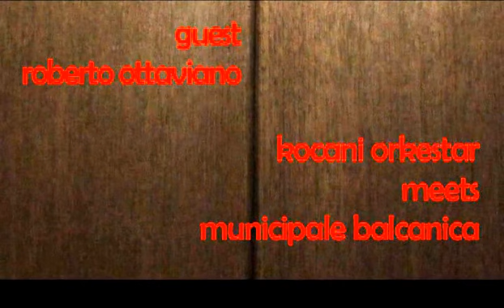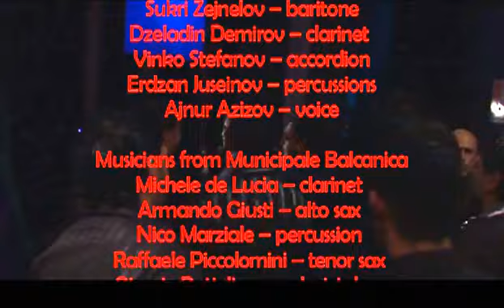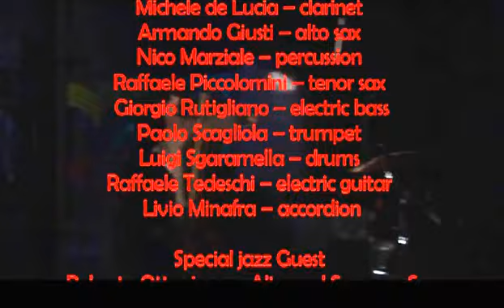Municipale Balcanica meets Kocani Orkestar full interviews